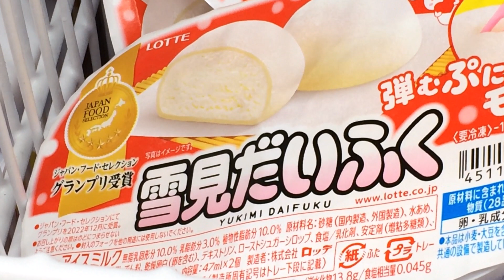生雪見だいふくだっての巻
アイスのほうが、いいんじゃないかなｗ
生クリームの新境地でしょう。
私は季節商品のいちご版アイスのほうを買いましたｗ